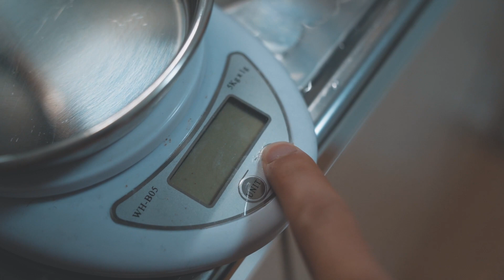New trainig【Italian Greyhound】【 Dogvlog】新しいおもちゃでトレーニングしました【イタグレ】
【My gear】
 □Sony
□TAMRON
28-200mm F/2.8-5.6 Di III RXD
□Gopro